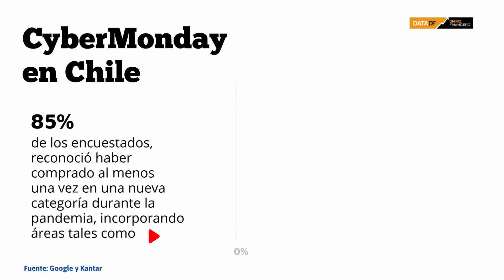DATA DF | CyberMonday: ¿Cómo cambiaron las compras online en Ch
Desde hoy y hasta el 4 de noviembre se llevará a cabo una nueva versión del CyberMonday, evento organizado por la Cámara de Comercio de Santiago. En este contexto, Google dio a conocer los principales resultados de un estudio realizado junto a Kantar* acerca de los nuevos hábitos de consumo online de los chilenos a partir de la pandemia por Covid-19, y cuáles son sus expectativas para esta temporada de descuentos en el mundo del ecommerce